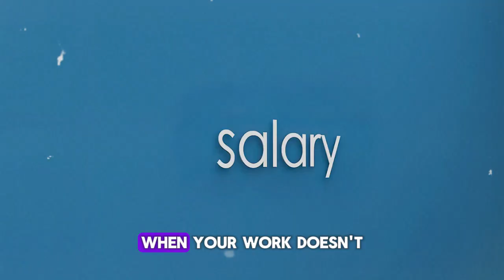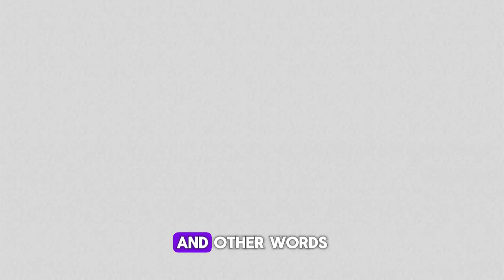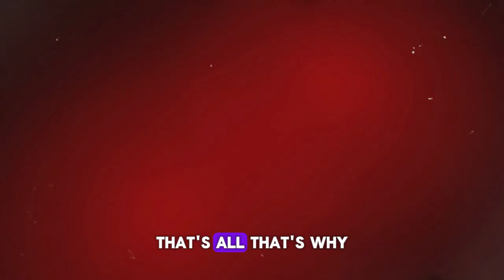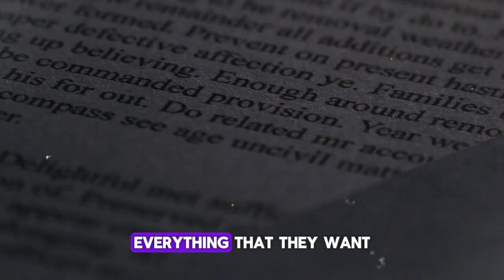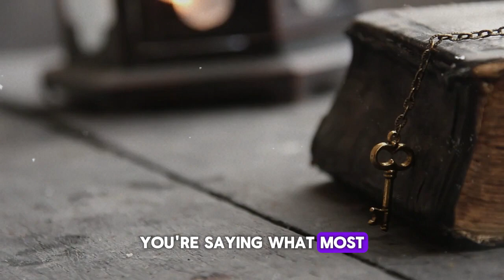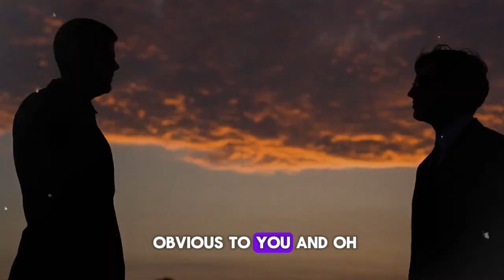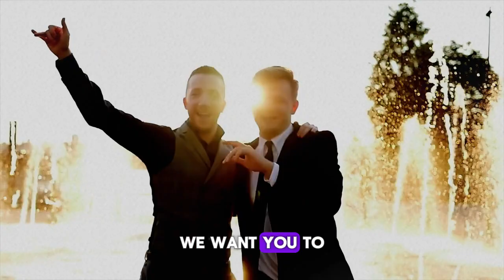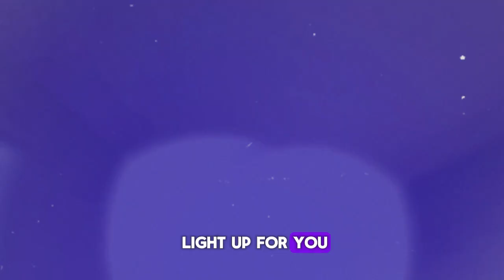Your Inner Being Will Show You What To Do Next! Allow & Trust! | Abraham Hicks 2024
Discover how to tap into your inner being and trust in the guidance it provides. In this video, Abraham Hicks will share powerful techniques to help you allow and trust in your inner wisdom for direction and clarity in life.

Watch now and unlock your full potential for success and happiness in 2024 and beyond!

1)This video has no negative impact on the original works (It would actually be positive for them)
2)This video is also used for teaching purposes.
3)It is transformative in nature.
4)I ONLY used bits and pieces of videos to get the point across where necessary.